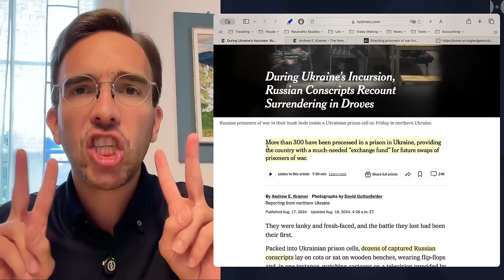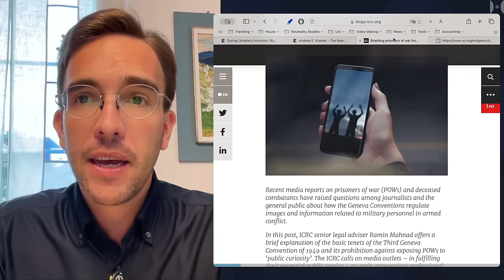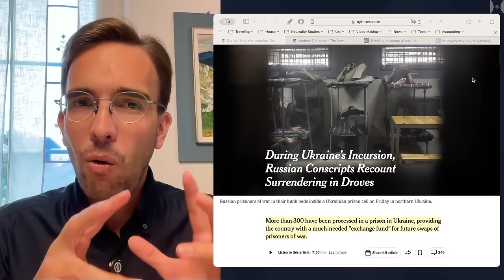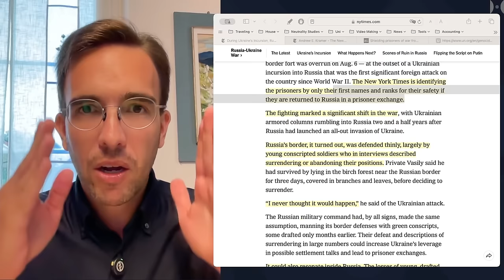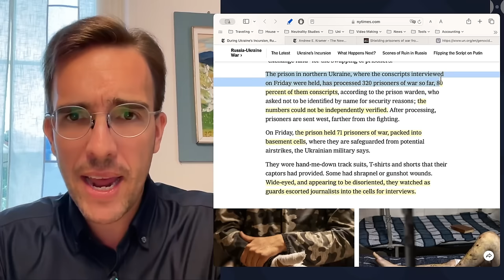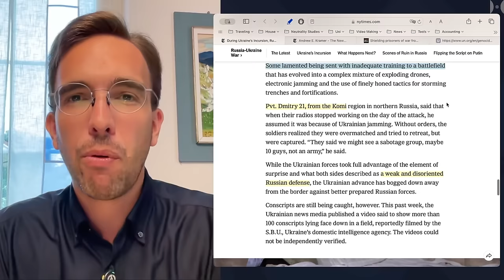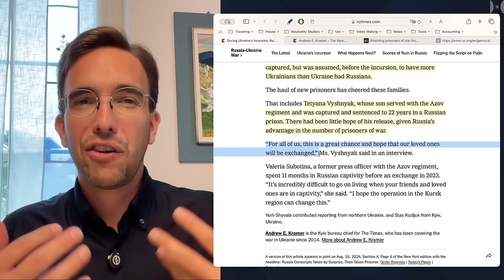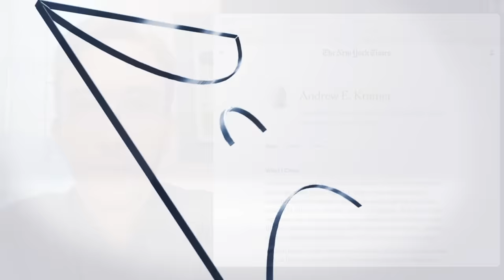The Newest WAR CRIME of the New York Times. Exposing Russian PoWs.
The New York Times is committing a War Crime against Russia. One of the biggest news papers of the USA is itself the perpetrator of a warcrime, despite the US officially not being at war with Russia.

You don’t actually have to be a party to a war, nor do you have to be in the military to commit a warcrime. If you simply breach the laws of warfare during a war—be that your own war or the wars of others—you become a criminal under international law.

Naturally, this will have zero repercussions for either the criminal journalists involved nor on the paper itself, but it’s nevertheless worth looking at this case as it gives us some insight into the twisted mindset of a failing and declining hegemon.

I will first talk about the Crime the New York Times committed and why it is a crime and in the second part we’ll go through the New York Times article through which the war crime was committed.